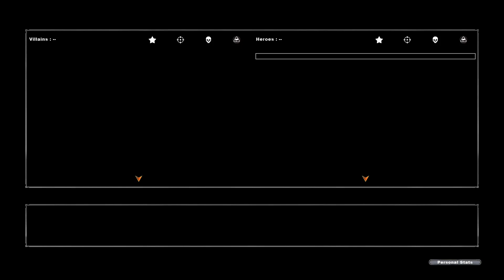Back to Bespin: Only Using Mace Windu!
Today we dive into an Instant Action match on Space Bespin! We've got Heroes and Villains going head-to-head in Assault style battle to see who is better. First side to eliminate the other wins. Let's play the entire game as the heroes and see if we can secure the dub!

Let's have some fun revisiting one of my favorite games of all time: The Classic Star Wars: Battlefront II from 2005! I played this game so much when I was younger and cannot wait to see what it's like almost 20 years later. Let's go through the campaign first and then take a look at all of the multiplayer maps! As always... thank you for your time!